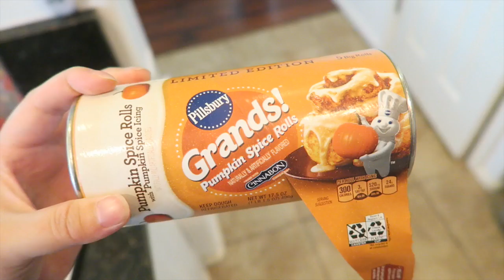2017/10/5 約7年ぶりの前髪！！ ビログ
2017/10/5のVlogです★

Alisa alisa_oclife
Emi xxemi_channelxx

日本人　ブロガー  アリゾナ　アメフト fes　フェス　　音楽フェス SF サンフランシスコ San Francisco　柴犬 arizona アリゾナ　国際結婚